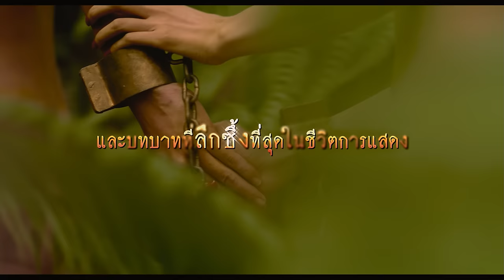ชั่วฟ้าดินสลาย Trailer HD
จากนวนิยายสุดอมตะสู่ภาพยนตร์โศกนาฏกรรมรักเรื่องยิ่งใหญ่
ละเมียดฝีมือการกำกับในรอบกว่าทศวรรษของ
"หม่อมหลวง พันธุ์เทวนพ เทวกุล"
พร้อมทีมนักแสดงแถวหน้า
"อนันดา เอเวอริ่งแฮม | เฌอมาลย์ บุญยศักดิ์ | ธีรพงศ์ เหลียวรักวงศ์"
16 กันยายนนี้ ในโรงภาพยนตร์